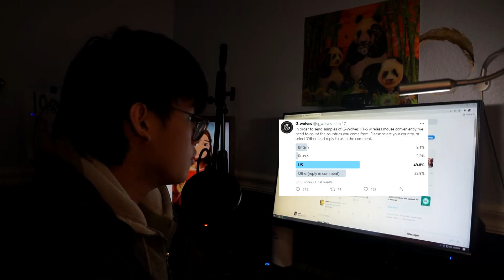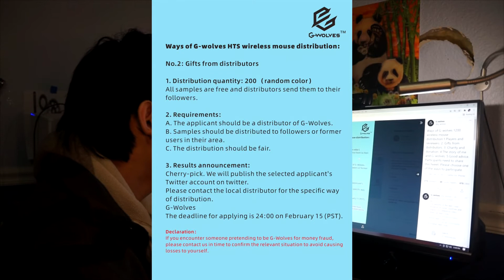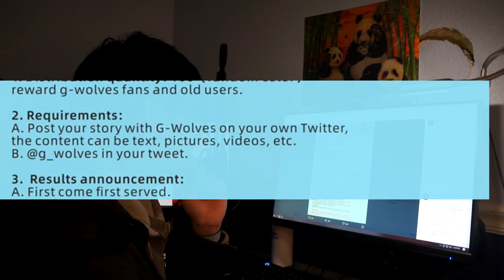g-wolves is distributing hati-s wireless samples really weirdly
i ruin g wolves